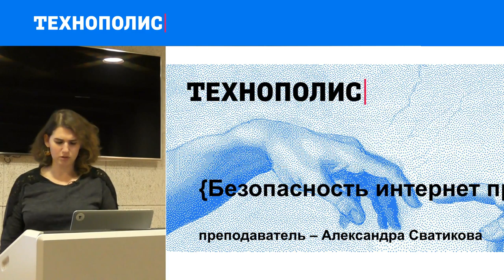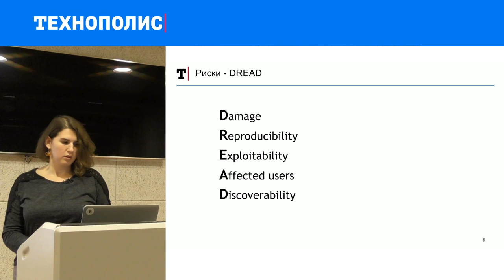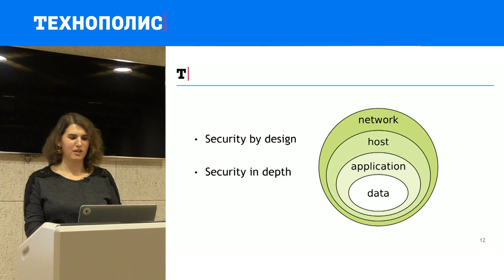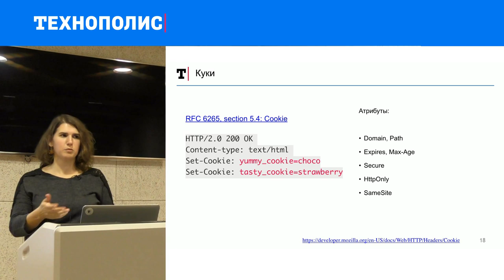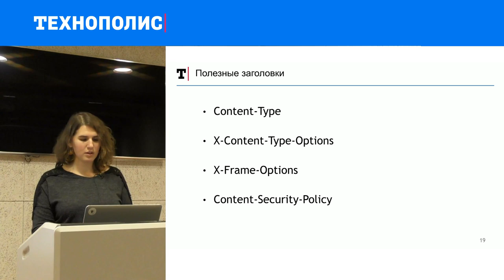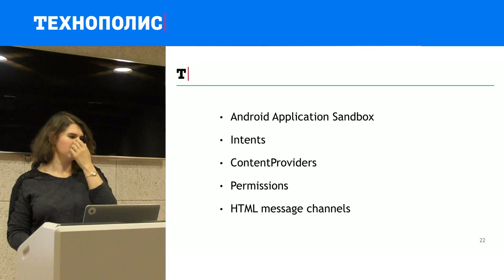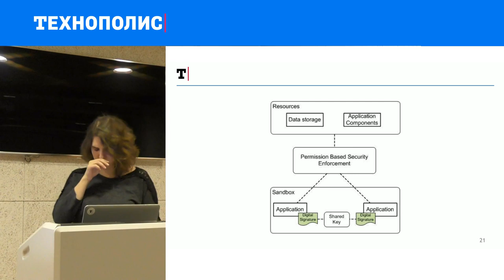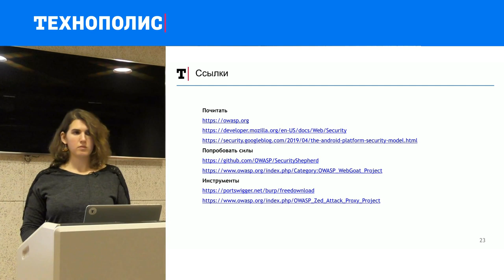Безопасность интернет-приложений #1 / Риски и угрозы [Технострим]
Лекция №1 "О программе курса. Риски и угрозы"
Курс "Безопасность интернет-приложений"

Цель курса — изучение основ анализа безопасности интернет-приложений, получение навыков разработки архитектуры программного обеспечения с учетом требований безопасности.

📚 ТЫ СТУДЕНТ?